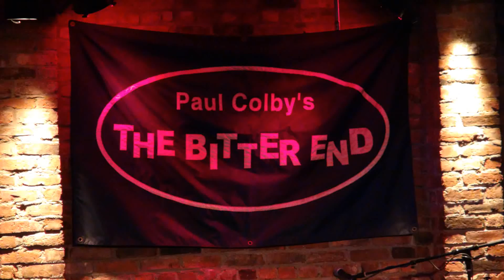Billy Bauer Band - You Never Know @ The Bitter End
The Billy Bauer Band performing their original song "You Never Know" at The Bitter End  in New York City on Saturday, December 15, 2018.

Guitar/Vocals: Billy Bauer
Electric Violin: Chris Lorenzetti
Bass Guitar: Warren Snead
Drums: Zach Martin